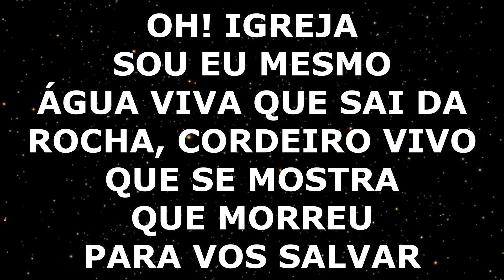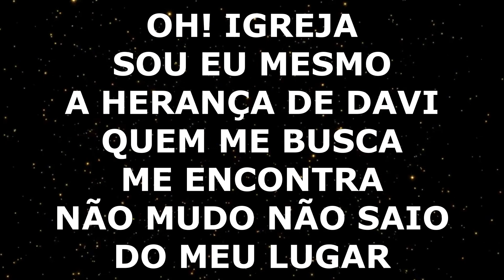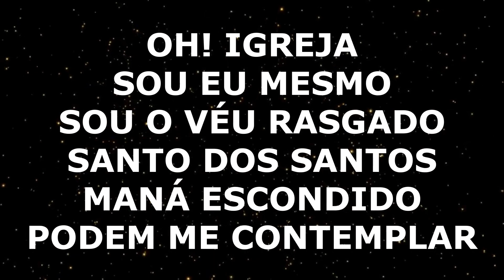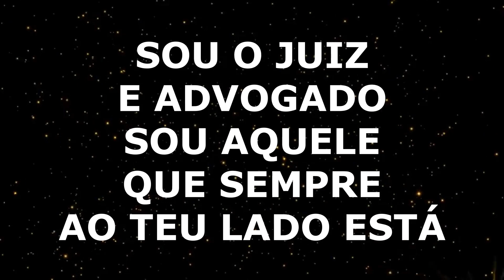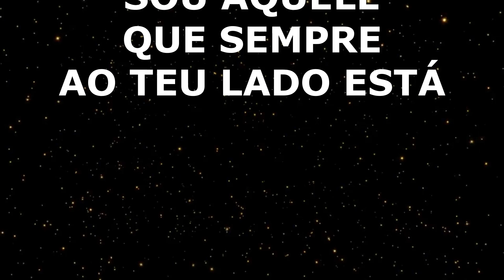ELAINE DE JESUS - OH! IGREJA - PLAY BACK LEGENDADO ORIGINAL